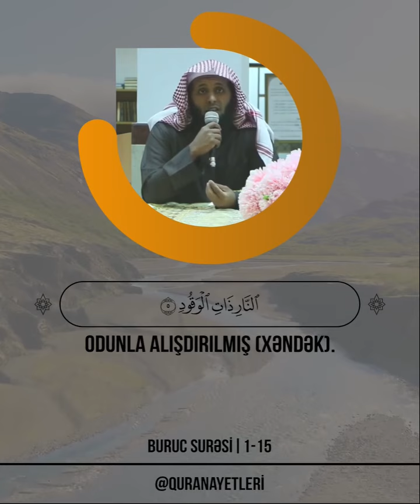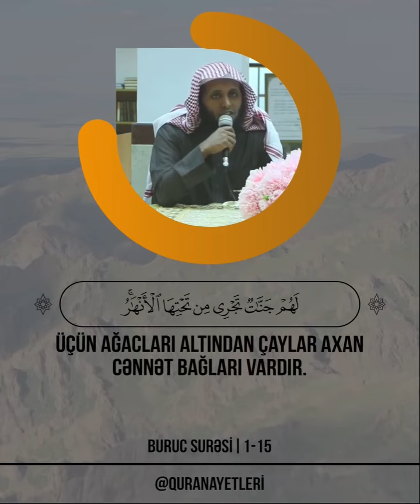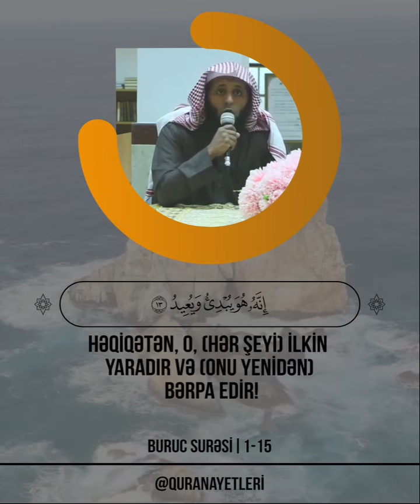Buruc Surəsi 🎙 Qari - Mansur As Salimi | منصور السالمي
📖 Buruc Surəsi
🎙 Qari - Mansur As Salimi | منصور السالمي

1
And olsun bürclü göyə!
2
And olsun vədə verilmiş günə!
3
And olsun şahidlik edənə və edilənə!
4
Məhv olsun xəndək kənarında yığışanlar!
5
Odunla alışdırılmış (xəndək).
6
Onlar o (xəndəyin) qırağında oturub,
7
möminlərə öz verdikləri (işgəncələrə) şahidlik edirdilər.
8
(Kafirlər) onlardan yalnız Qüdrətli, Tərifəlayiq Allaha iman gətirdiklərinə görə intiqam alırdılar.
9
Halbuki, göylərdə və yerdə mütləq hakimiyyət Ona məxsusdur. Allah hər şeyə Şahiddir.
10
O kəslər ki, mömin kişi və qadınları (yandırmaqla) sınağa çəkmiş, sonra da tövbə etməmişlər, onlara Cəhənnəm əzabı və onları yandırıb-yaxacaq od əzabı hazırlanmışdır.
11
Şübhəsiz ki, iman gətirib yaxşı işlər görənlər üçün ağacları altından çaylar axan Cənnət bağları vardır. Bu, böyük müvəffəqiyyətdir.
12
Doğrudan da, Rəbbinin (günahkarları) yaxalaması çox şiddətlidir!
13
Həqiqətən, O, (hər şeyi) ilkin yaradır və (onu yenidən) bərpa edir!
14
Bağışlayan da, Sevən də Odur!
15
Ərşin sahibidir, Şan-şöhrətlidir!